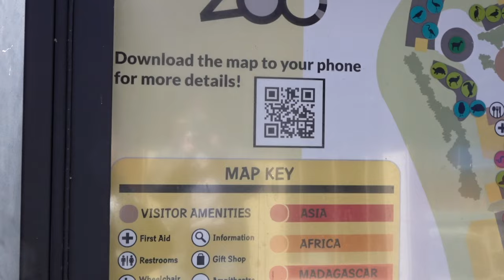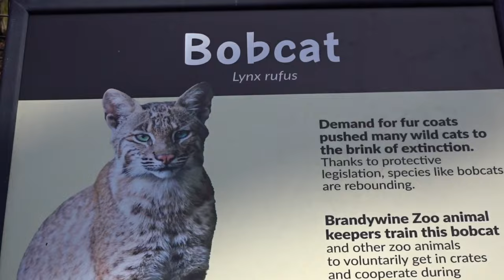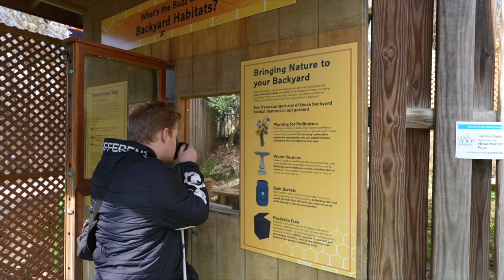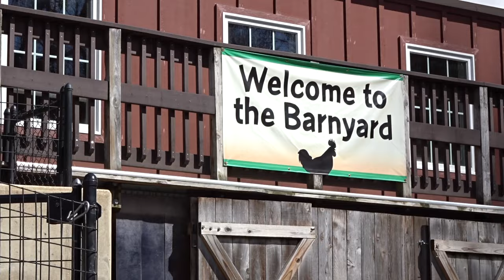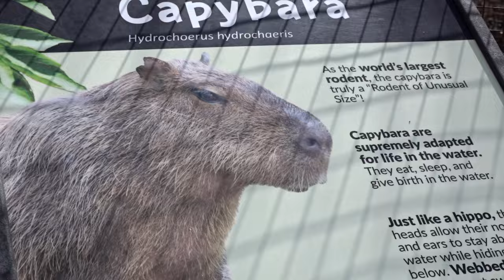Game Changer: Sony's Cameras for Blind Filmmakers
sponsored partner As a legally blind content creator, I’m excited to share how Sony is implementing accessibility into their cameras for low vision and blind photographers and videographers. I spent a day at the zoo capturing photos with the Sony HX99-RNV Camera Kit while filming with the Sony Alpha ZV-E1 using its built-in screen reader.